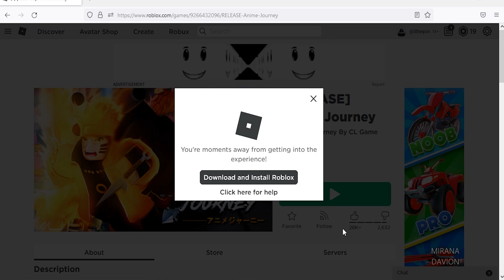Roblox Anime Journey New Codes June 2022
New codes for spins, gems & boost in Roblox Anime Journey.